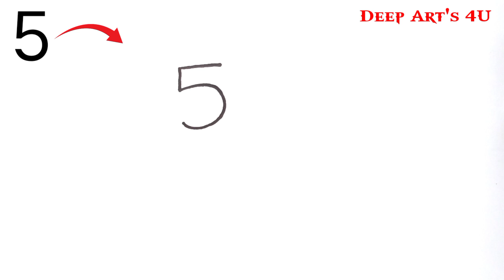easy lion from 5 number | সিংহের ছবি আঁকা | আঁকা শেখা | সহজ উপায়ে ছবি আঁকা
hen দিয়ে সহজেই মোরগ আঁকা শিখুন | ছবি আঁকার সহজ উপায় | ছবি আঁষকা শেখা | hen drawing | আঁকা